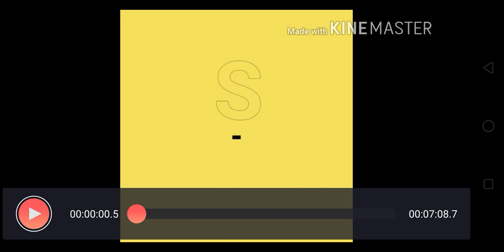MATCH STICK BURNING|SLOW MOTION|SCRYPTO333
SEE HOW A MATCH STICK BURNS.SATISFYING SLOWMO VIDEO